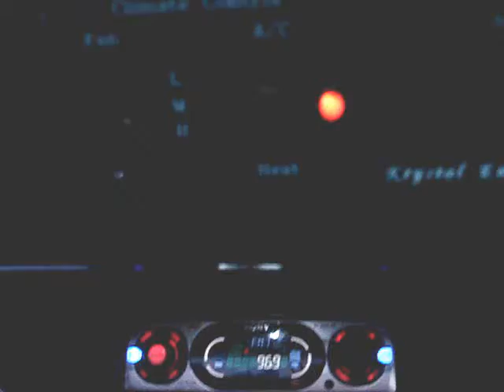Tem espaço na Limousine! aeroporto de Vancouver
So na Limo em Vancouver.
: Tem espaco na Van???
( Este video faz parte do meu acervo pessoal!)